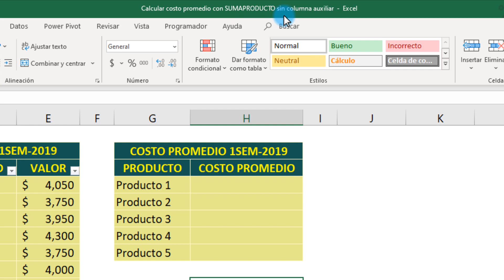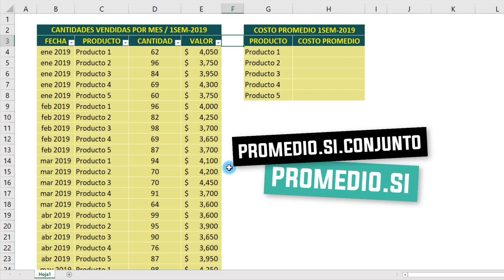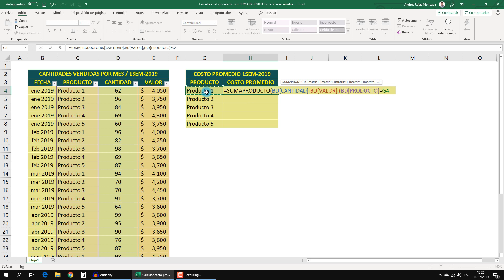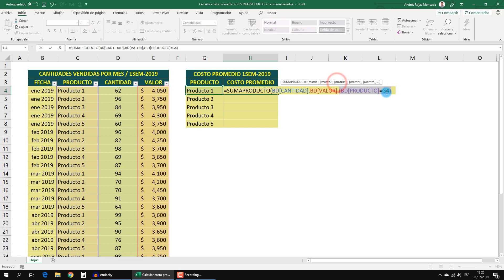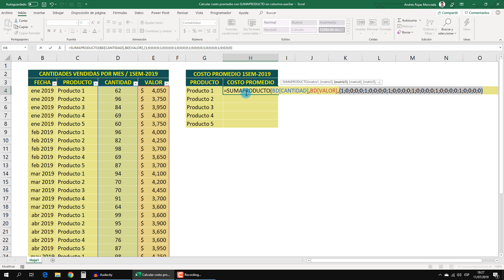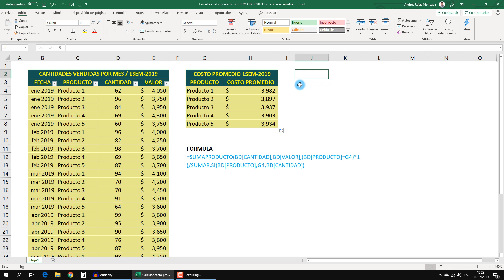Calcular costo promedio con SUMAPRODUCTO sin columna auxiliar